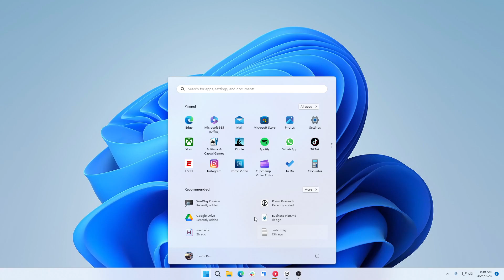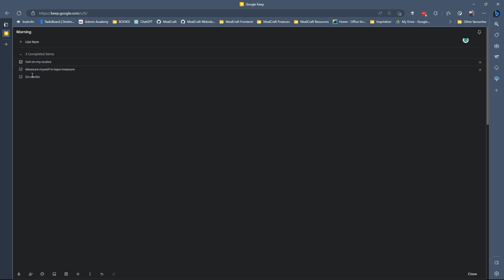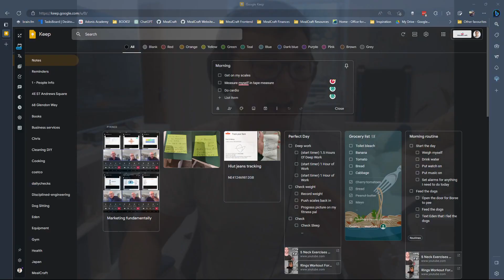How I learnt to love cardio as a lazy software engineer